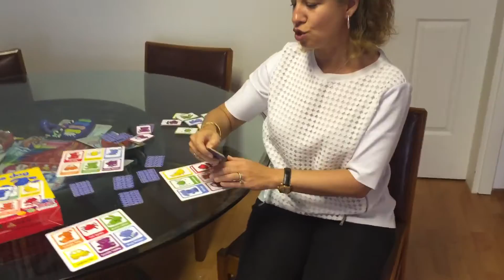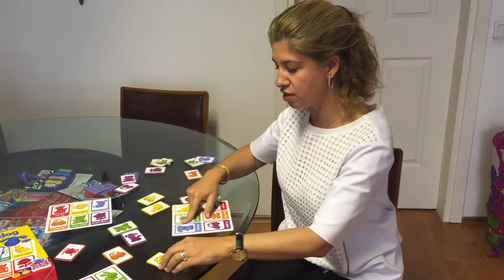31 Mayıs 2016 Orchard Toys Kırmızı Köpek& Mavi Köpek Hafıza Oyunu tanıtım videosu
Orchard Toys Red Dog & Blue Dog oyunu 2 yas ve üzeri çocuklar için özel tasarlanmıstır. Çocuklara renkleri öğretirken görsel hafızayı da geliştirir.